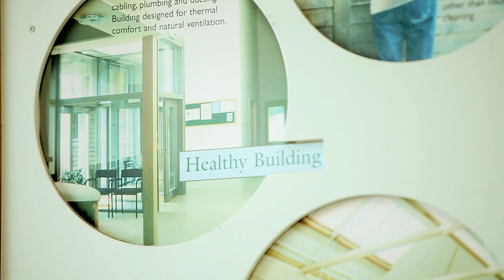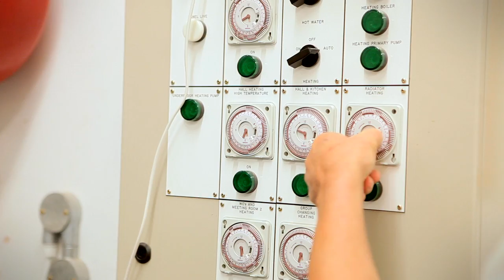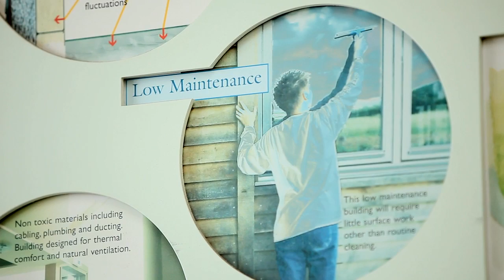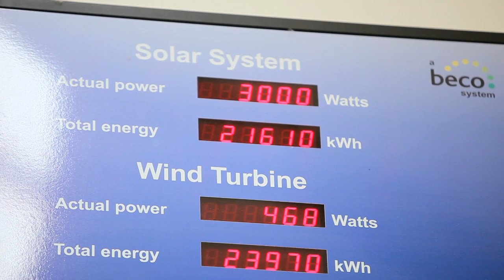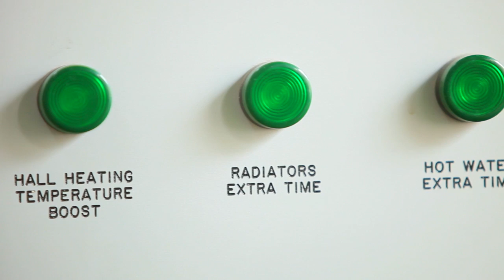Installing a heat pump for a community building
How could a heat pump work for your community building? What do you need to consider before installation? And how could you fund one, and make your money back in savings on energy bills?

Here, Brian explains how his Sports and Community Hall in Devon installed a ground-source heat pump as their latest renewable project, helping to save thousands of pounds.

This video was created as part of PlanLoCaL, a project helping communities influence local planning policy and contribute to a low-carbon and renewable energy future.

For more information on how you could make energy efficiency improvements to your community buildings, check out our

We’re the Centre for Sustainable Energy, a charity supporting people and organisations across the UK to tackle the climate emergency and end the suffering caused by cold homes.